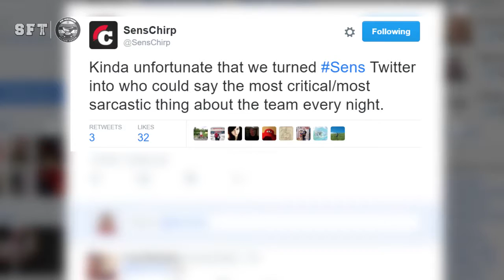Ottawa Senators come up flat in 3-1 loss to Buffalo Sabres